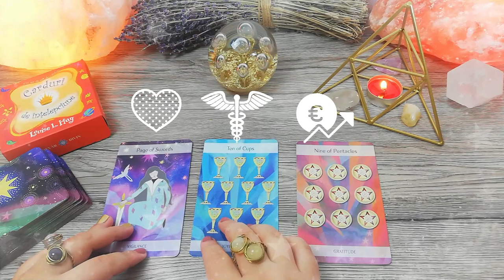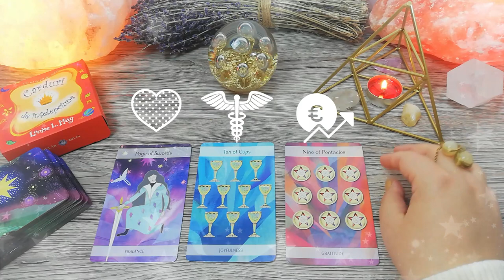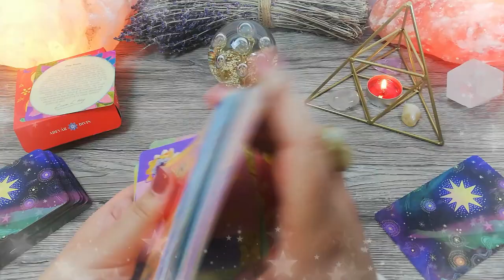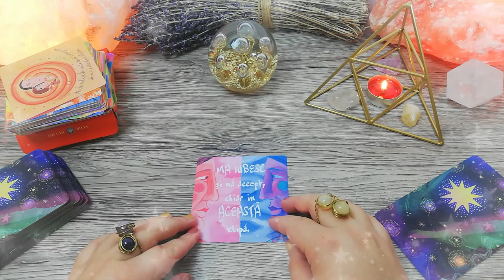Atenție la surprize și cadouri | Luni 25 Ianuarie 2021 | 📅 Tarot zilnic | ❤️dragoste💊sănătate💲bani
În această etalare de tarot generală am extras 3 cărți pentru ziua de Luni 25 Ianuarie 2021. Prima carte este pentru energia în dragoste, a doua carte pentru sănătate și a treia carte pentru energia financiară (carieră, afaceri, bani). La final am extras și o carte oracol din setul de cărți ale înțelepciunii.

Introducere 00:00
❤️DRAGOSTE💋  00:16
⚕️SĂNĂTATE💊 05:07
💲AFACERI, BANI, CARIERĂ💰 07:00
🔮 ORACOL – CARDURI DE ÎNȚELEPCIUNE 🧿 09:22